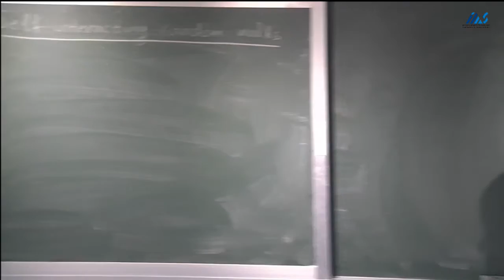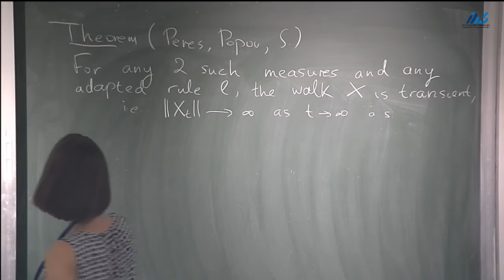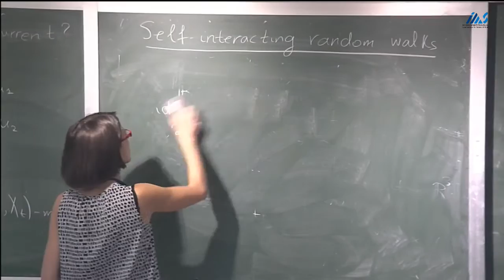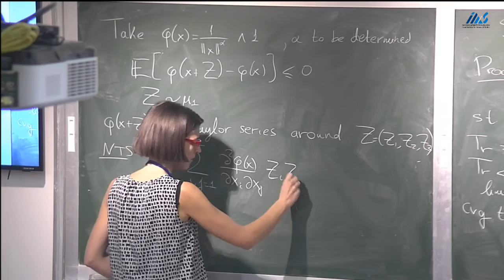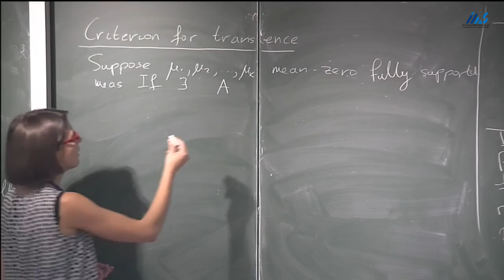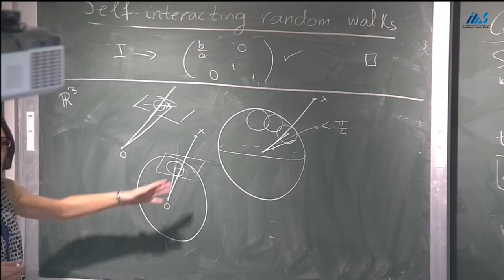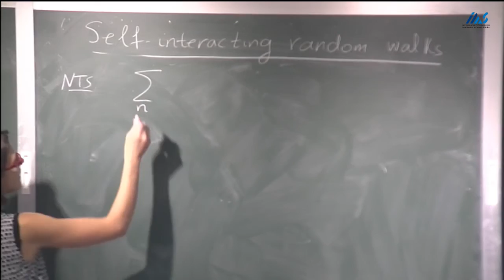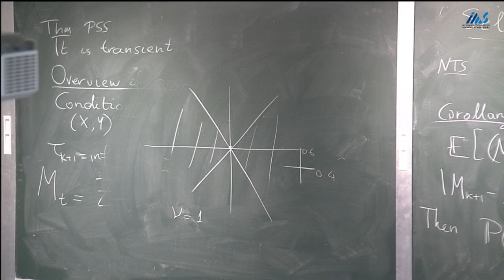Perla Sousi - Self-interacting random walks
Perla Sousi (University of Cambridge) Self-interacting random walks